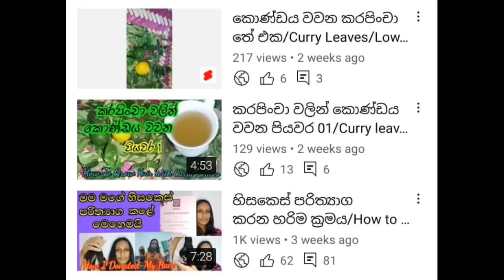Birthday vlog | කේක් නැති උපන්දින 12 | shopping | entertainment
හැමොවම ආදරයෙන් පිලිගන්නවා.

🎞  ඔයාලා photo සුබපැතුම් එවන්න මෙ අන්කයට  📲 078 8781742